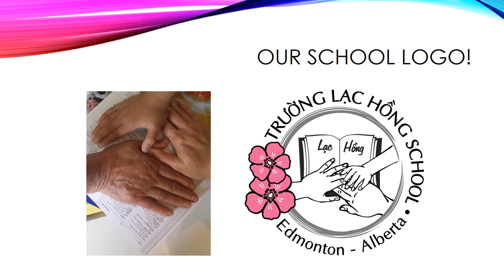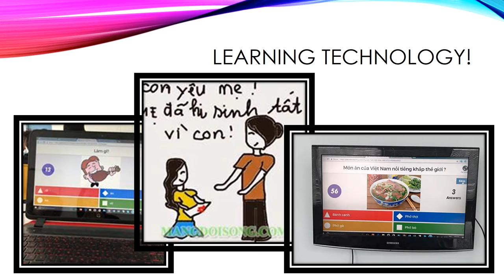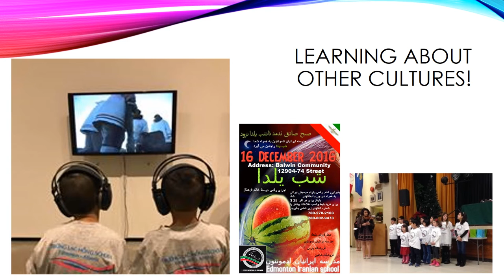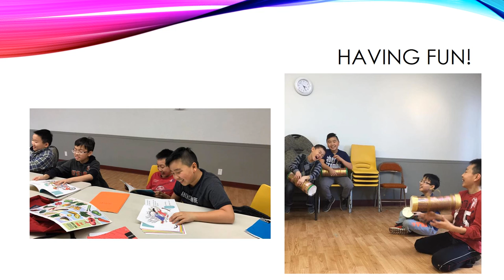IHLA--The 2016 UNESCO Linguapax Award Winner!